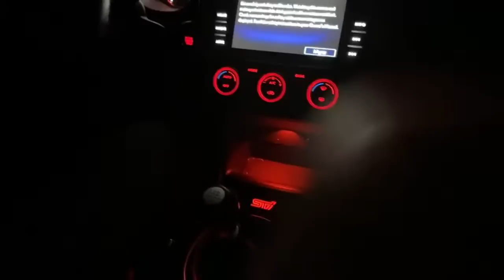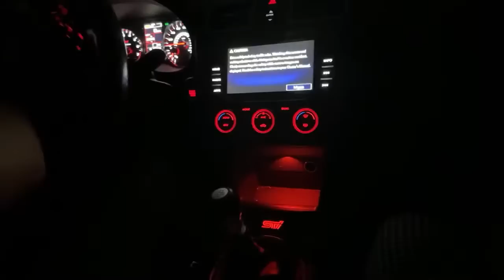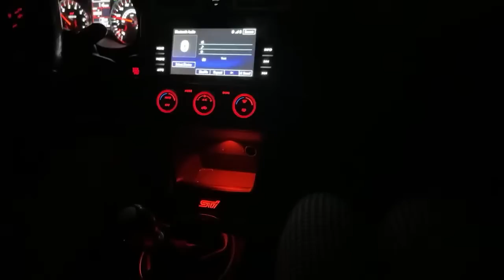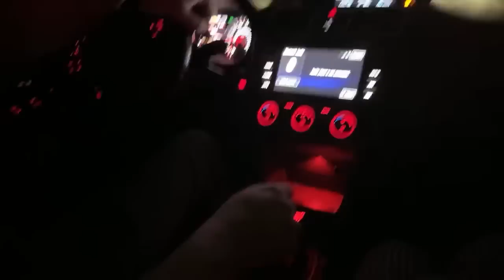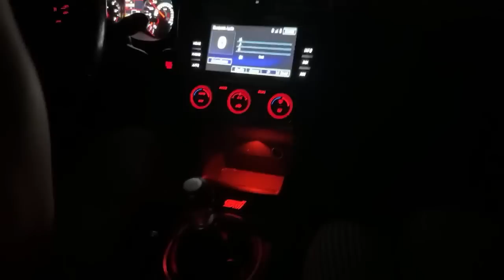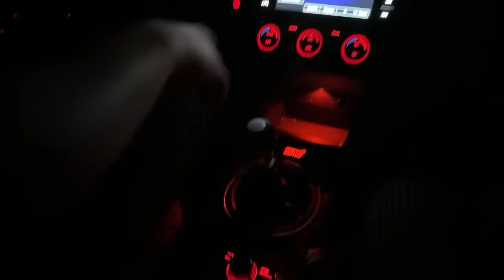Cutting up the Supra (livestream)